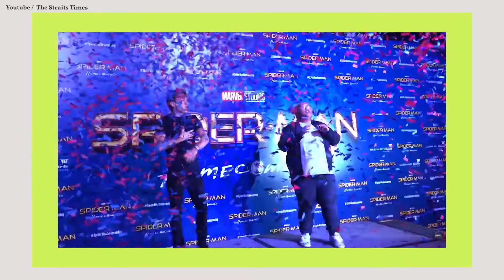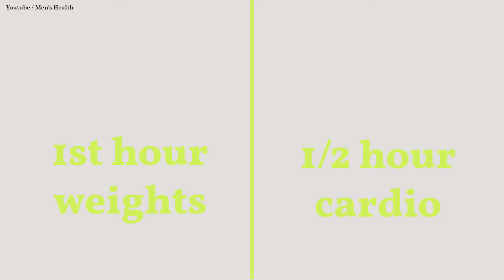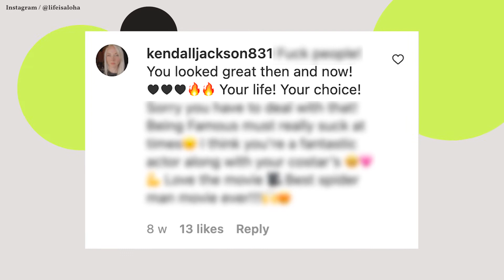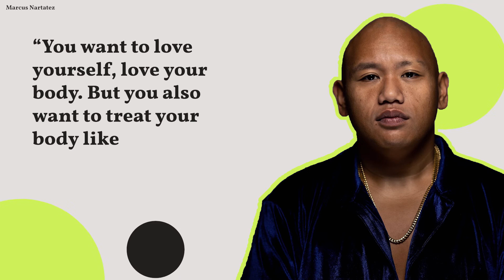Jacob Batalon's INSANE 112lb Weight Loss for Spider-Man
Actor Jacob Batalon is having the time of his life. Not only because of his latest role as Ned Leeds in “Spider-Man: No Way Home.” But also because of his personal achievements in his weight loss journey.

Jacob spent all the crazy pandemic focusing on his overall health that resulted in weight loss. He changed every diet and exercise routine he’d developed since childhood. With the help of a trainer, Batalon created a workout system that worked for him. Another huge factor contributing to Jacob Batalon’s weight loss was his improved diet. The actor stopped eating junk food. Instead, he started consuming smaller meals and focused on lean protein and vegetables.

So, what was Jacob's turning point that made him reconsider his diet and exercise regimen, which led to over 100-pound weight loss?

Informative yet entertaining health and wellness videos based on reliable facts and research. We aim to break down the belief that health topics are confusing and difficult to understand. Being healthy can be easy and entertaining!